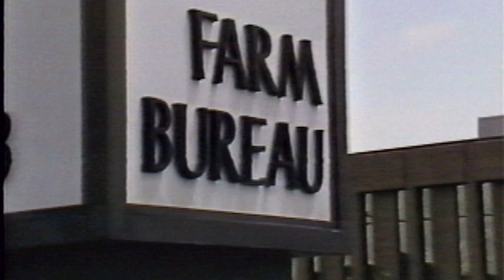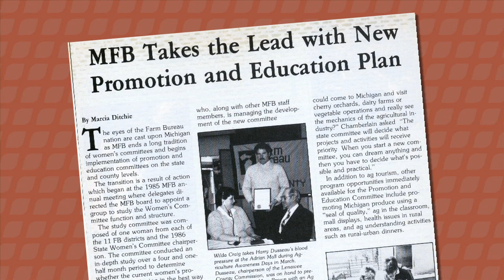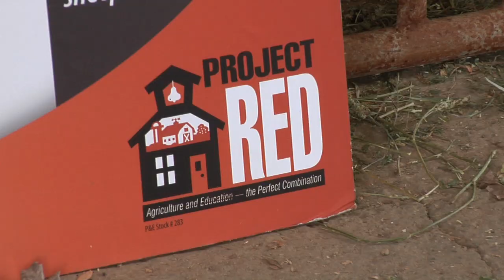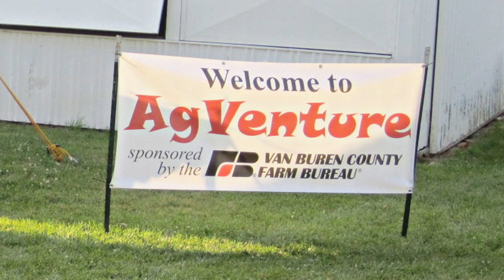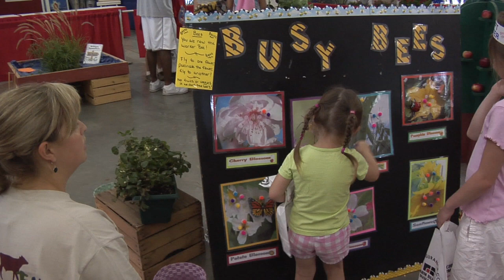25 Years of Michigan Farm Bureau Promotion and Education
Michigan Farm Bureau 25 Years of Promotion and Education